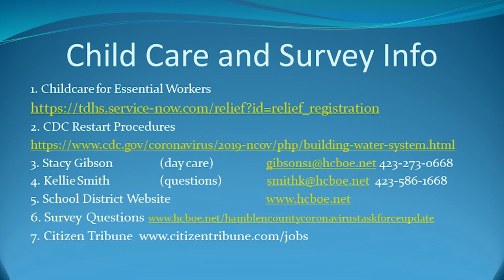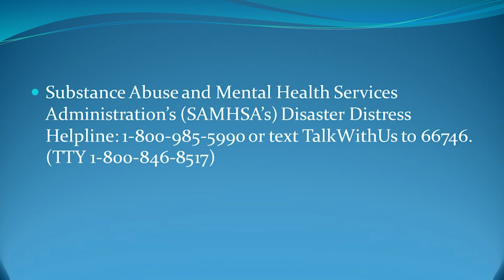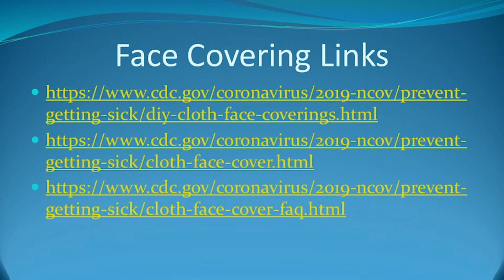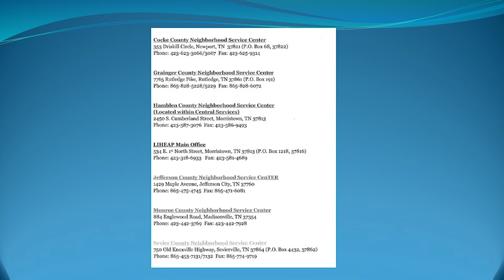School Message 5/12/2020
1. Website Updates
6. School Mailing address             210 East Morris Blvd.
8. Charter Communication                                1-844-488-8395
U.S. Small Business Administration, Processing and Disbursement Center, 14925 Kingsport Road, Fort Worth, TX  76155

Substance Abuse and Mental Health Services Administration’s (SAMHSA’s) Disaster Distress Helpline: 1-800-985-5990 or text TalkWithUs to 66746. (TTY 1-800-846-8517)
2. Cherokee Health Systems Crisis Stabilization Unit